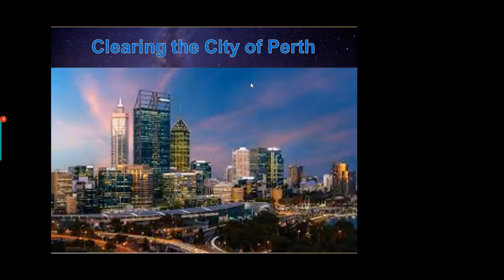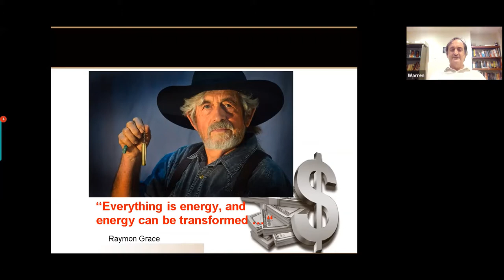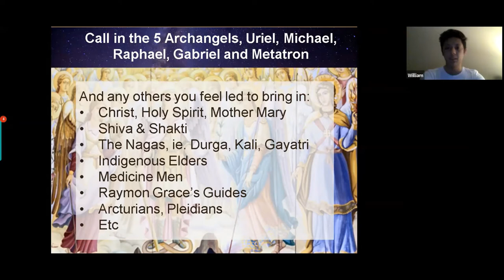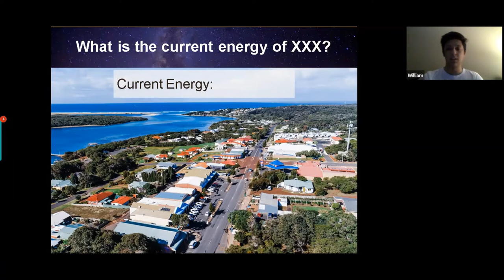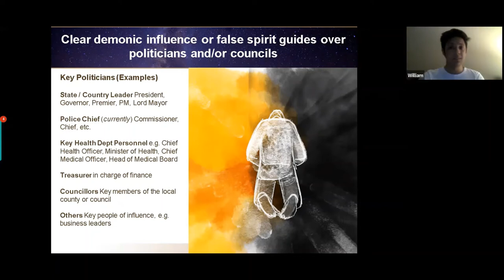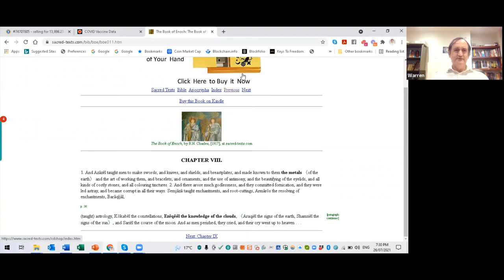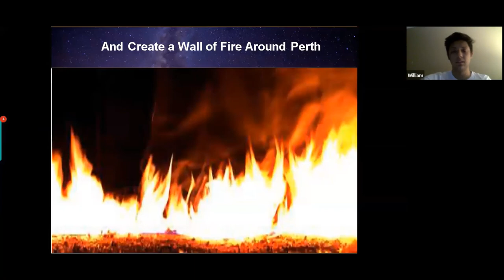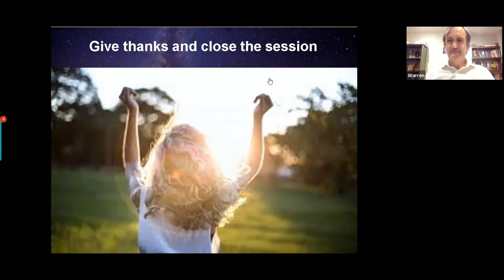Energy Clearing the City of Perth | The Awakening Within